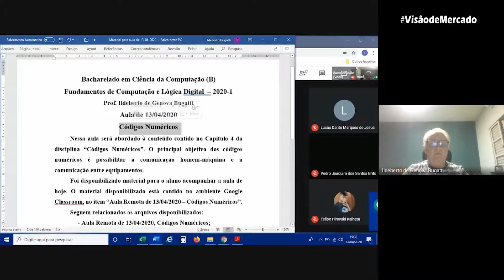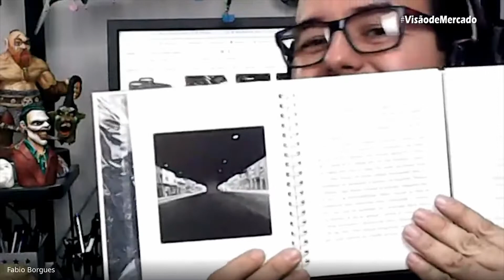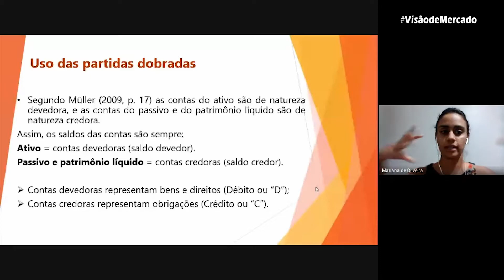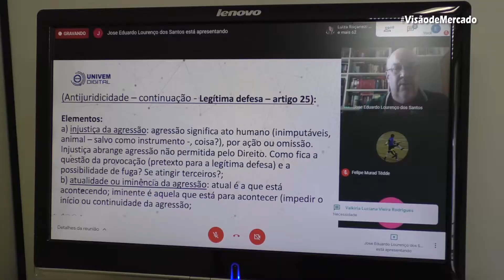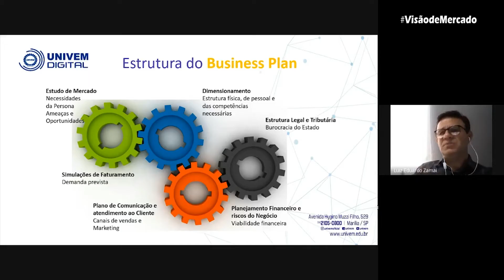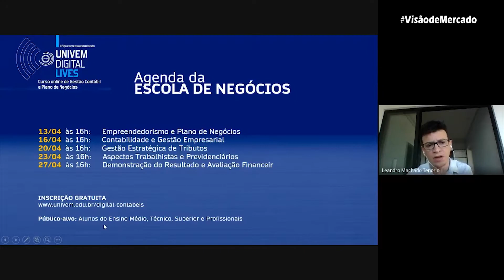AS INSTITUIÇÕES DE ENSINO EM TEMPOS DE PANDEMIA | BL 3 | EP 64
Com a chegada do coronavírus no Brasil e o isolamento social, se fez necessário que as instituições de ensino encontrassem novos caminhos para colher frutos durante esse período.
Nesse quesito, o Univem não deixou a desejar. No vídeo acima você conhecerá a forma de ministrar aulas utilizada pelo centro universitário.